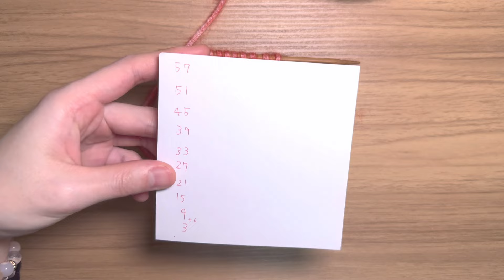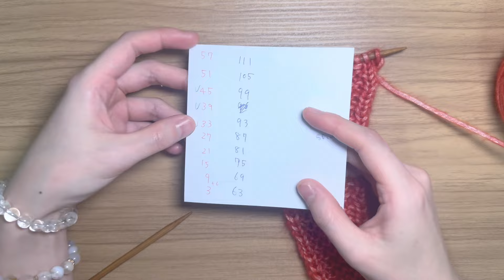［編み方］mini scarf tutorial ミニマフラーの編み方 簡単 編み物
簡単色んな使い方のできるミニマフラー、すぐに編めるのでぜひ作ってみてね♡

😞編み方訂正
Row 4
❌ Knit2, Purl 2, knit2  →⭕️Purl2, knit2, Purl2